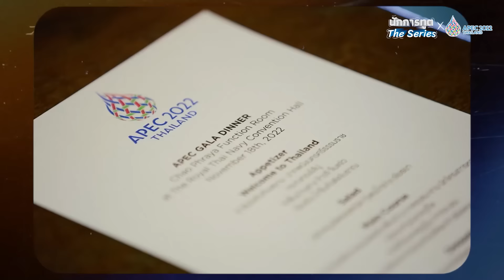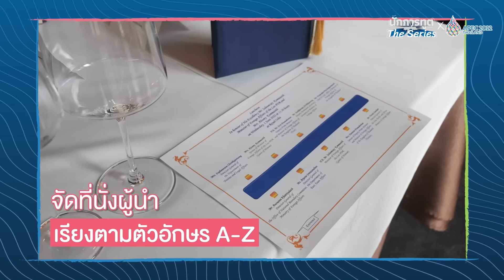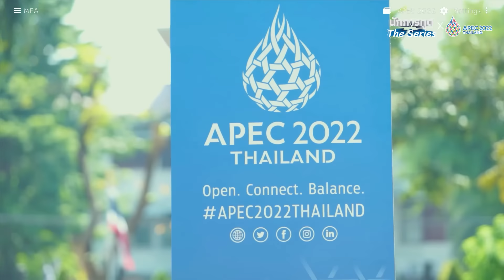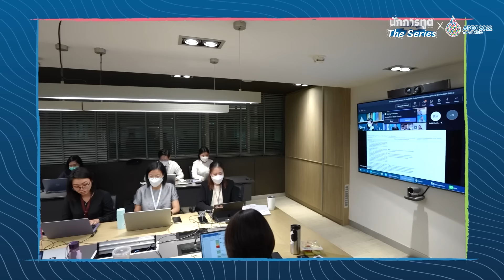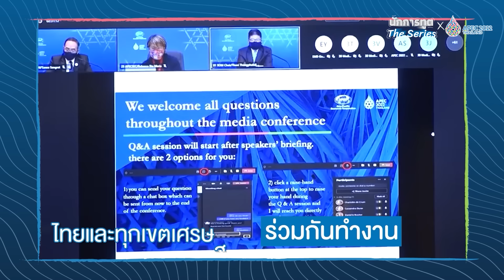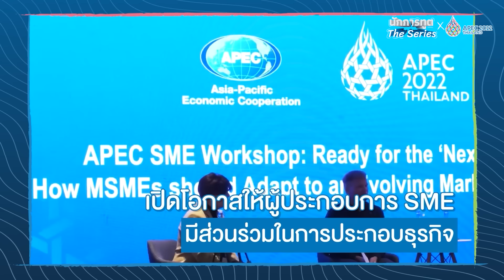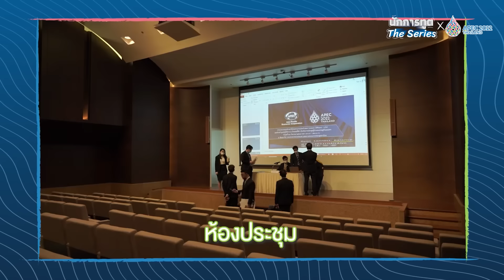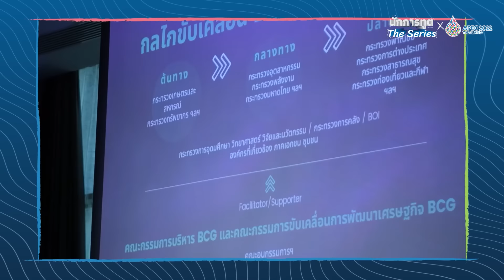สามัคคีคือพลัง เบื้องหลัง APEC 2022 Thailand| นักการทูต The Series X APEC 2022 THAILAND Ep.2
พบกับเบื้องหลังการเตรียมการครั้งใหญ่❗ กว่าจะรวมทุกภาคส่วนมาทำงานร่วมกัน จะต้องเจอความท้าทายอะไรบ้าง❓มาร่วมติดตามได้ในรายการ นักการทูต The Series x APEC 2022 THAILAND✨ ตอนที่ ๒ “สามัคคีคือพลัง เบื้องหลัง APEC 2022 THAILAND”
อย่าลืมกดติดตามเพื่อรับชมเรื่องราวดี ๆ จากกระทรวงการต่างประเทศนะคะ❤️